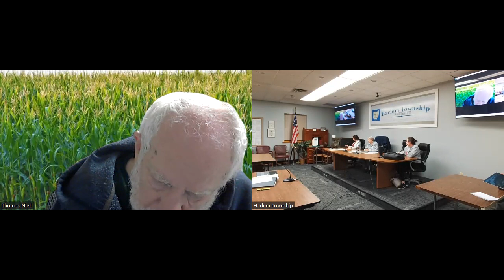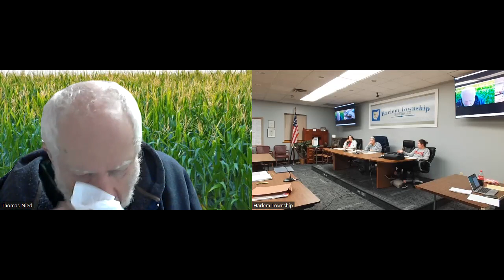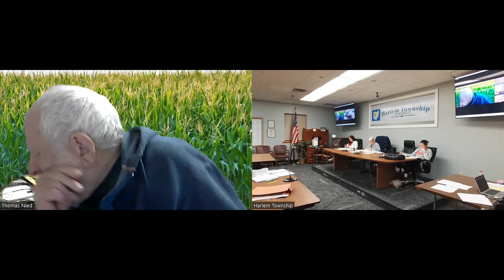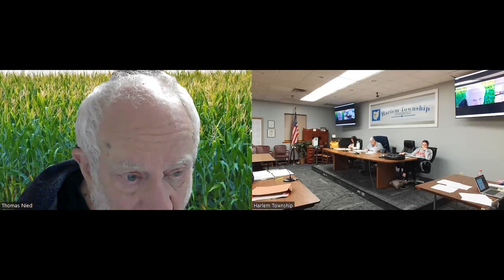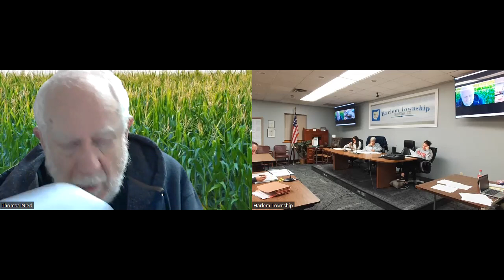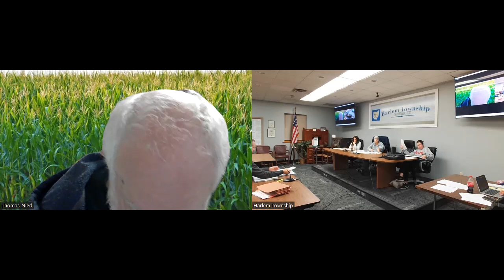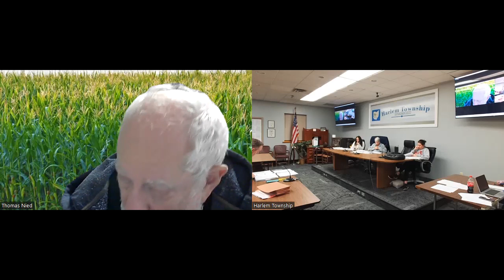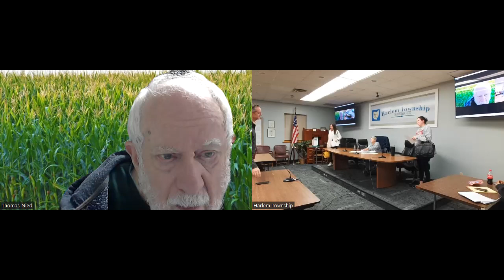10/9/23 Zoning Workshop Meeting